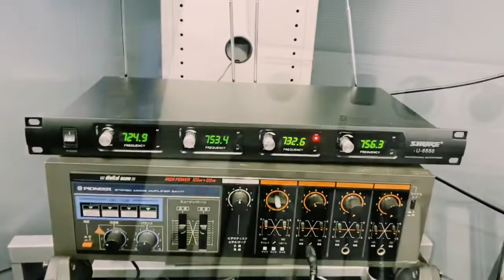Band Practice with Mangyang Intsik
Raw video of our band practice for our Church Service here in Japan. Be encourage and be blessed.